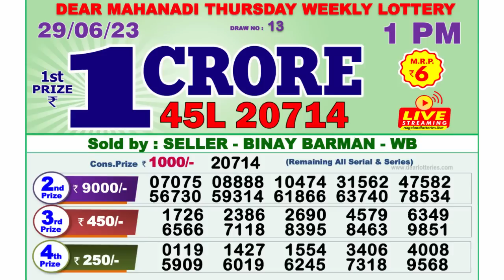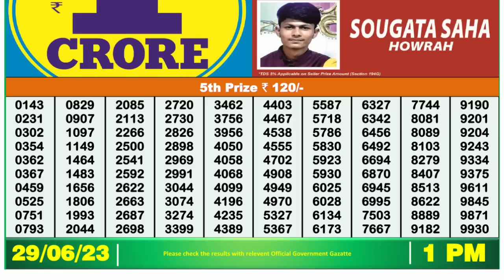Nagaland Lottery Sambad Live 1pm 29.06.23